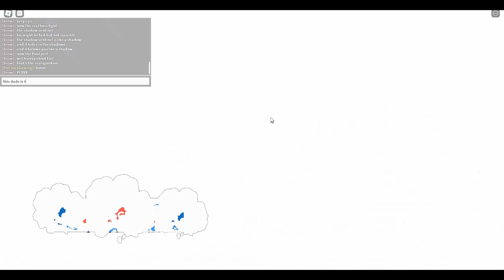Escape: A Roblox Piggy Tio Survival Guide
Me Walking you through Tio Bossfight!!! P.S Find the Bread Emoji in the Thumbnail and Post in the Comments where you found it! & I'll Pin your Comment, First Winner Gets Pinned!!!